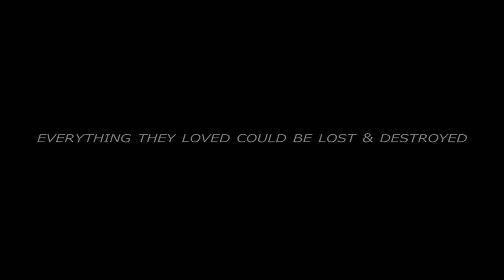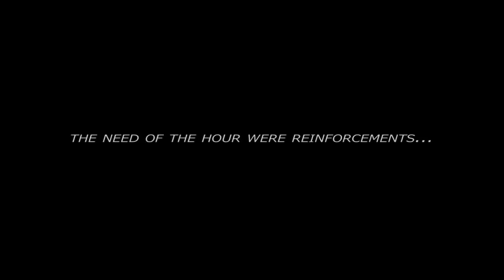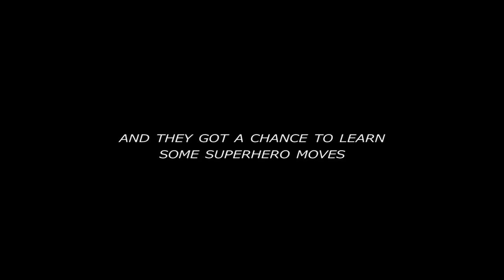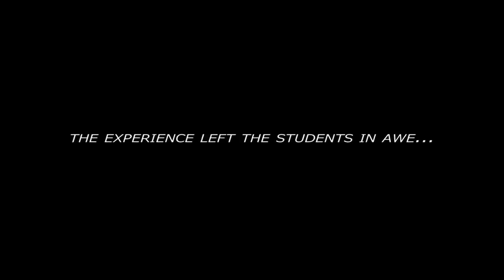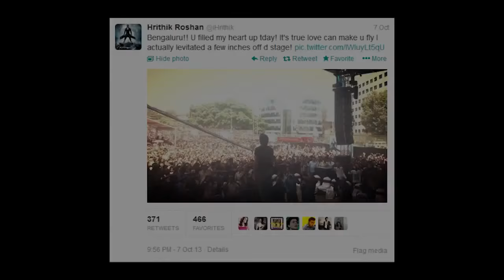HRITHIK ROSHAN AT DSI